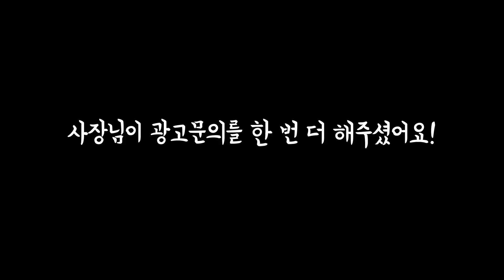시청자 사건의뢰23. 몸캠을 다는 것이 불법인가요? (with 염건령 교수)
김복준과 김윤희의 환상콤비! 범죄없는 그날까지 달린다.

- 23번째 사건의뢰

저는 시각장애인 입니다..

-동국대 경찰행정학과
-현 한국범죄학회 부회장
-현 한국범죄학연구소 소장